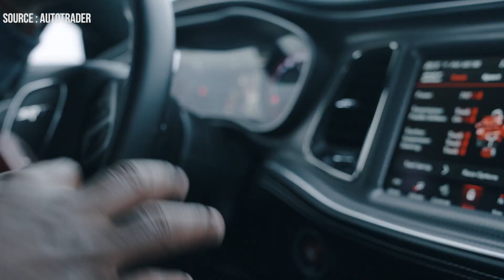TRA Hawajaijua Hii GARI,Hakuna Wakuagiza ! Dodge Challenger Hellcat Redeye Review